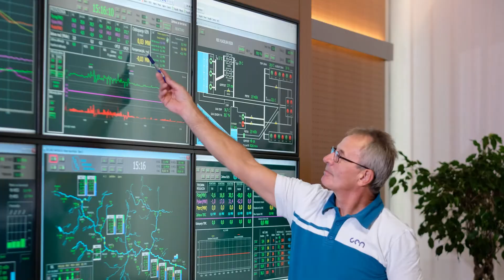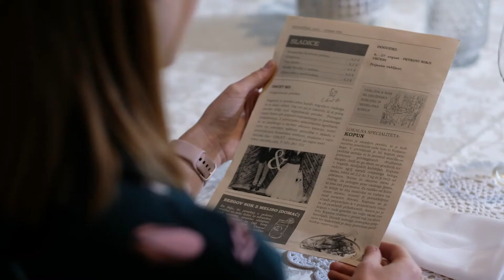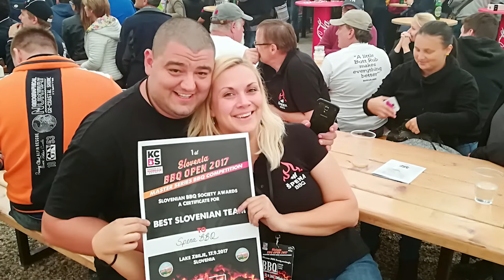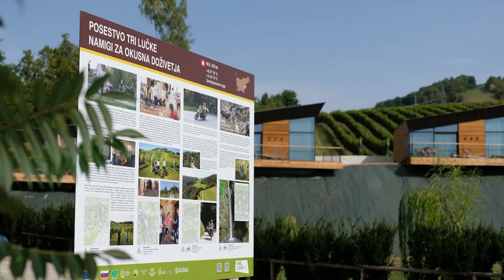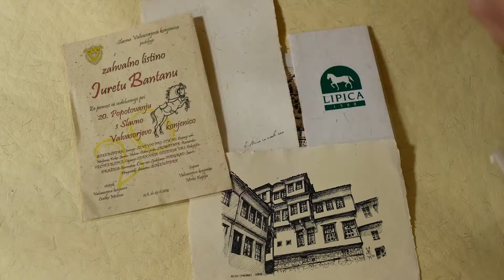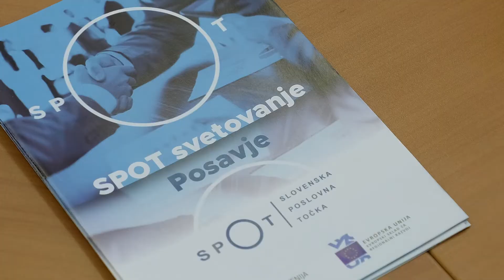SPOT Podjetniška energija v regiji Posavje